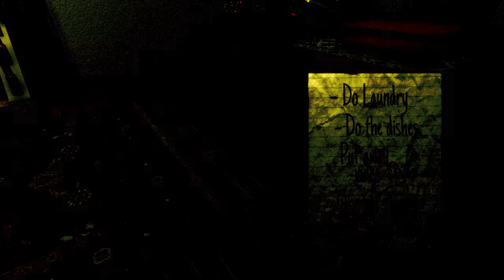For Goodness Sake - Happy Holidays!